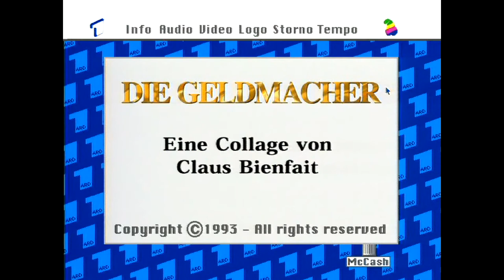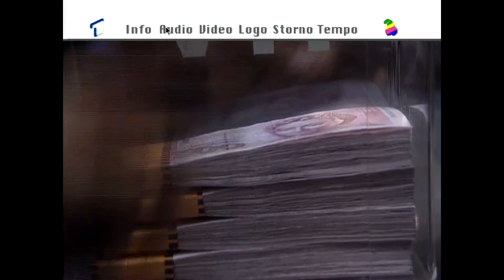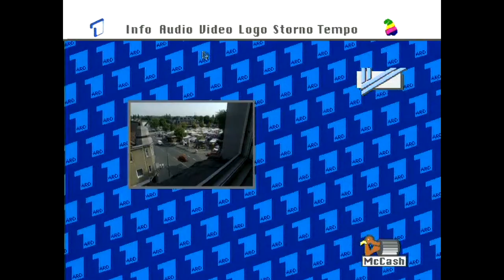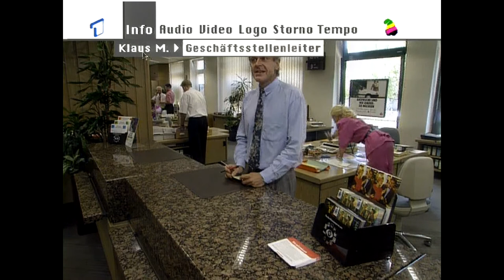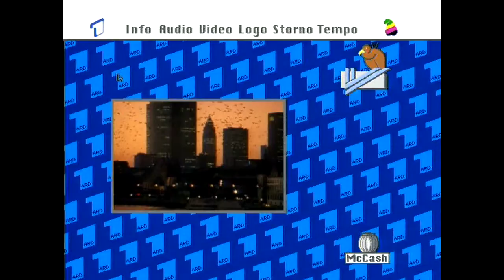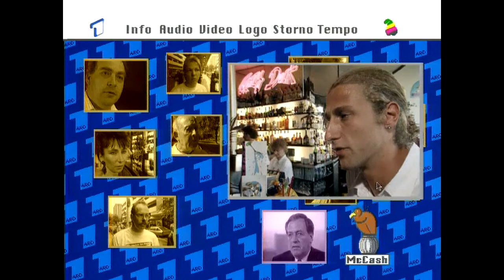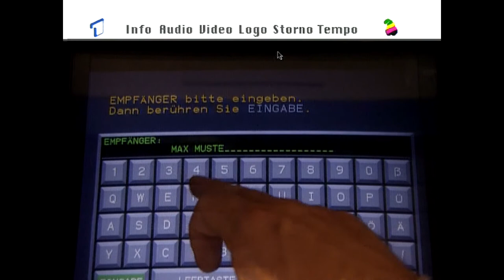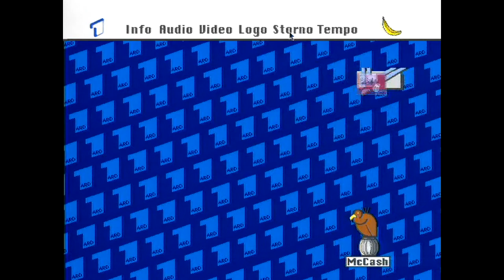Die Geldmacher – Bank, Banker, am bängsten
Dieser Film von Claus Bienfait entlarvt die Macht der Banken und die Ohnmacht ihrer Kunden. Er sorgte 1993 für viel öffentliches Aufsehen, weil die damals neuartige Collageform als Vorläufer des Dokudramas gelten konnte, vor allem aber, weil die Akteure der Deutsche Bank bis zur letzten Minute versucht hatten, die Ausstrahlung im ARD-Abendprogramm zu verhindern.